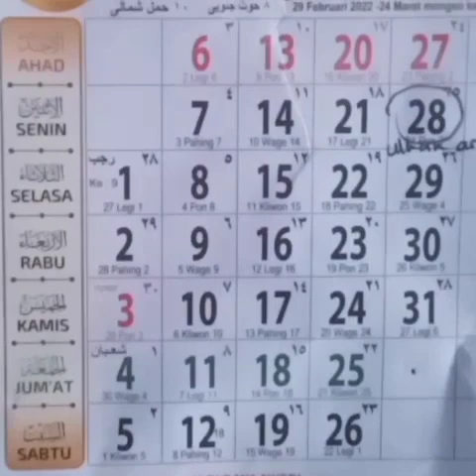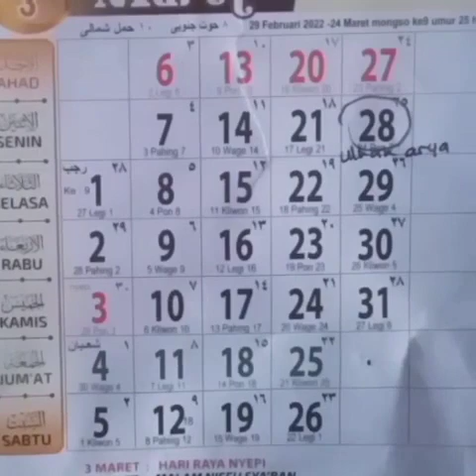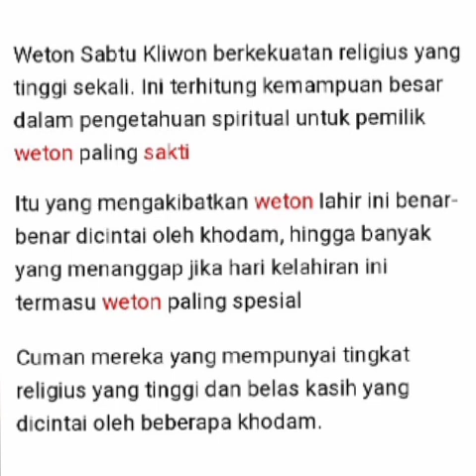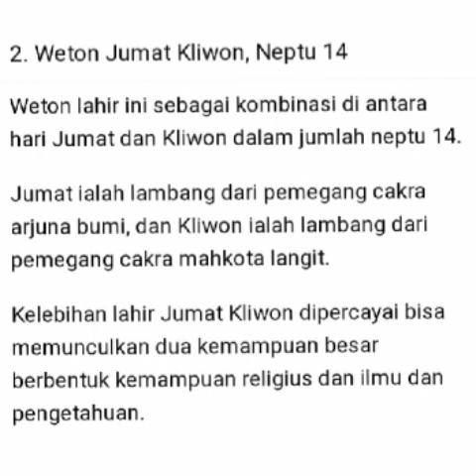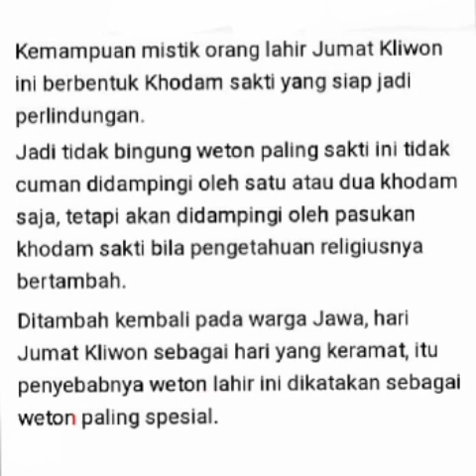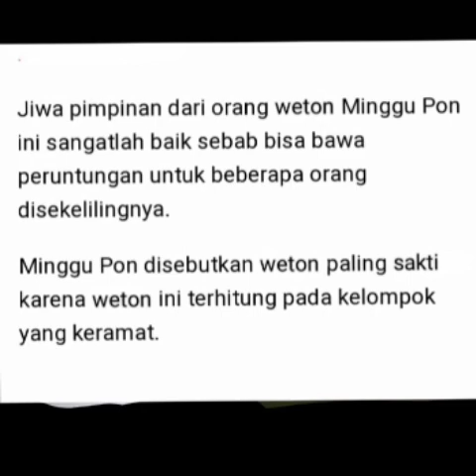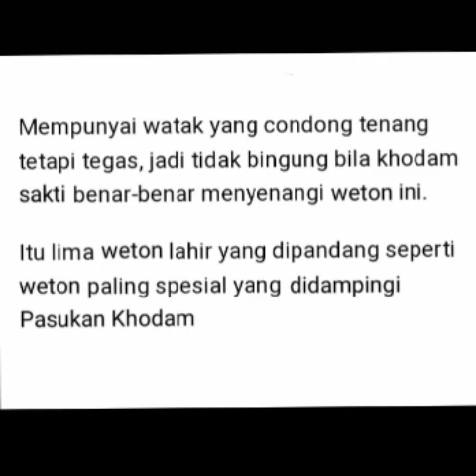5 Weton Paling Sakti Dijaga Pasukan Khodam, Kebal Serangan Gaib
Menurut Primbon Jawa 5 Weton tersebut memiliki  memiliki keistimewaan yang membuatnya disukai pasukan khodam

5 Weton ini disebut sakti dan mempunyai pagar gaib Karen dilindungi bolo Sewu serta istimewa lantaran didampingi dan dijaga pasukan khodam,

Seperti yang dipercaya oleh warga Jawa Weton paling sakti ini di jaga dan didampingi pasukan khodam

Orang yang mempunyai Weton lahir ini didampingi khodam atau makluk lembut dari bangsa jin yang bekerja untuk jaga dan menemani manusia dalam semua aktivitasnya,

Pasti Weton ini bukanlah Weton sembarangan disebut Raja Weton karena mempunyai karakter dan watak yang dicintai para khodam
disalin dari portalsulut.com dari kanal YouTube Esa Production

Suheri Daslim
Imam Syafi'i
Miftakhusurrul Zaky